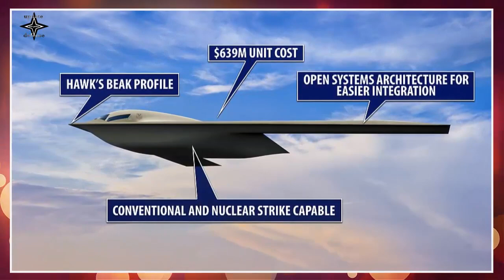Shocked World! Northrop Grumman To Unveil US Air Force's New Stealth Bomber!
U.S. defense giant Northrop Grumman Corp. is set to unveil its future stealth bomber in December.
The first B-21 Raider stealth bomber will be public reveal during the first week of December at the company’s Palmdale, California facility.
The B-21 Raider unveiling will be a historic moment, providing an exclusive view of the B-21 aircraft.
The Air Force also plans to acquire a new long-range fighter, known as Penetrating Counter-Air, which will accompany the B-21 Raider deep into enemy territory. The new fighter, of which little is known, will help the bomber defend against enemy air defenses.